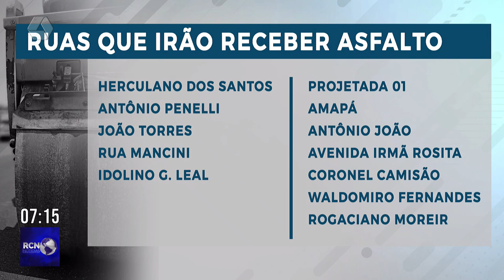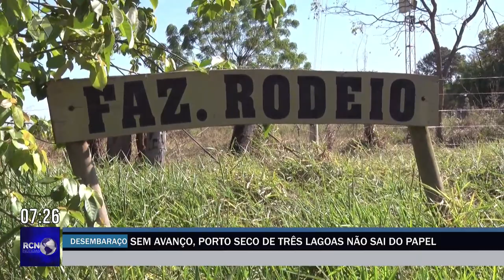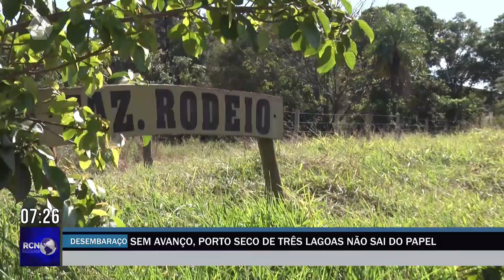RCN NOTÍCIAS 25/07/23